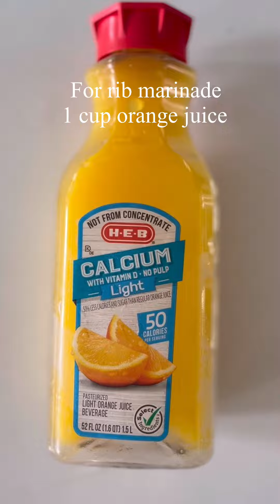The best way to get succulent tender fall off the bone ribs is to pressure cook and air fry in one.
So this meal right here was bursting with all kinds of flavors due to the orange juice marinade, you have a marinated pork rib that has been pressured cooked and immediately hit with a hot air fryer to crisp it up, creating a succulent and tender meat yet a nice crispy bite. Sides are pink beans with some of the pork marinade and seasoning cooked low and slow . White jasmine rice. Just a happy dance type meal.